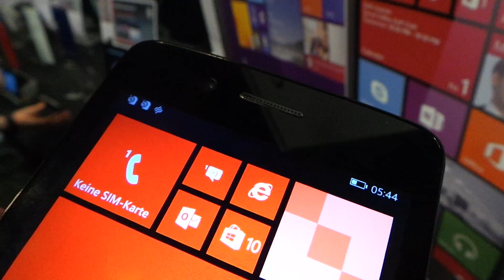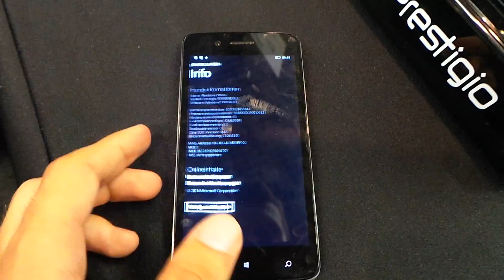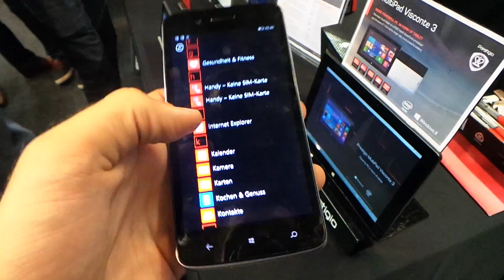Prestigio MultiPhone 8500 DUO bemutató videó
Bemutatjuk a Prestigio első Windows 8.1-et futtató okostelefonját, az 5"-os kijelzővel rendelkező MultiPhone 8500 DUO modellt.